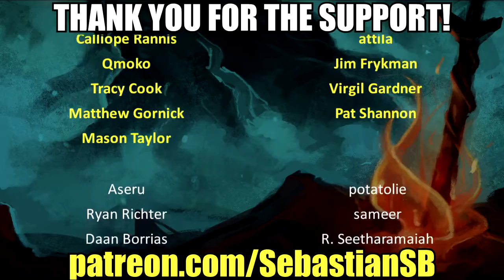Let's Play Alone in the Dark (2008) Part 19 - Did We Mention The Unskippable Cutscenes?